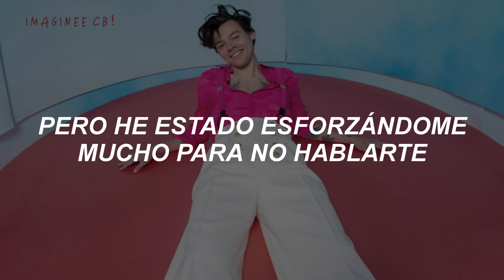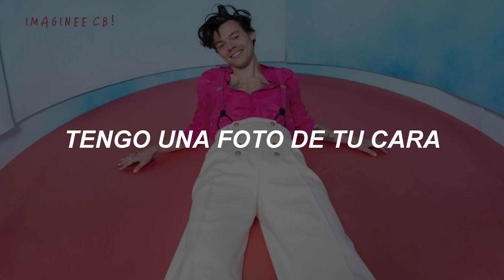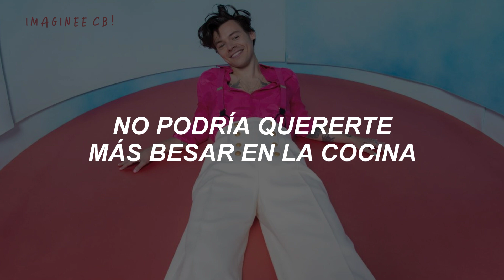Harry Styles - Sunflower, Vol. 6 (Traducida al Español)